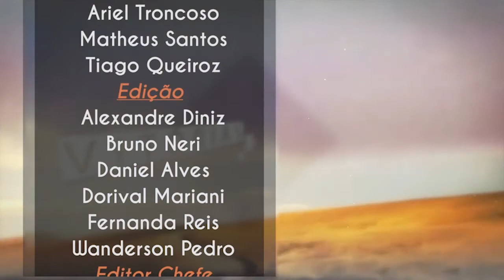Programa Sucesso com Deus - 01/09/2016 - DRA MÔNICA - INSTITUTO ADOTAR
Sucesso com Deus é um programa de entrevista da TV Get, onde pessoas de destaque, contam com detalhes sobre suas trajetórias de vida, experiências, conquistas e superações.
Convidados ilustres, deixam seus testemunhos, dicas e conselhos para uma vida bem-sucedida em Deus.

O Programa é exibido toda quinta-feira às 22 horas, com reprise nos sábados, às 18:30

Apresentação: Pastor Anderson Teixeira

Compartilhe!
Assista ao vivo pela NET TV